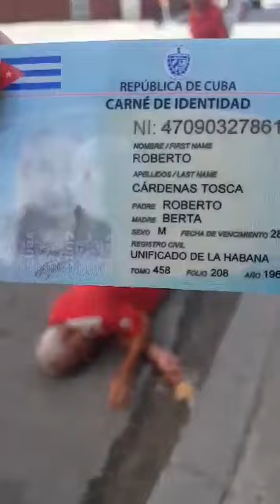Cuba - Anciano Cae y Permanece Por Una Hora En Una Calle De Centro Habana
♫ ♪. . .Un muy lamentable evento, este anciano  cae  al pizo en una calle  de  Centro Habana, en Cuba, pero inesplicablemante permanece  una hora  y no llega asistencia medica nunca... ...♫ ♪ ..